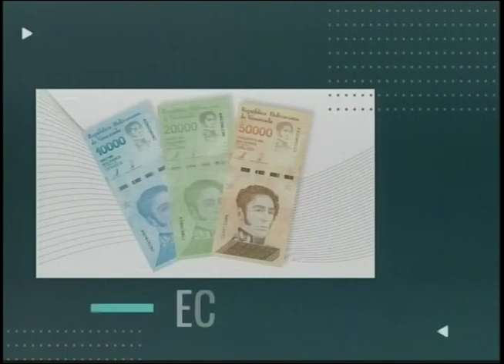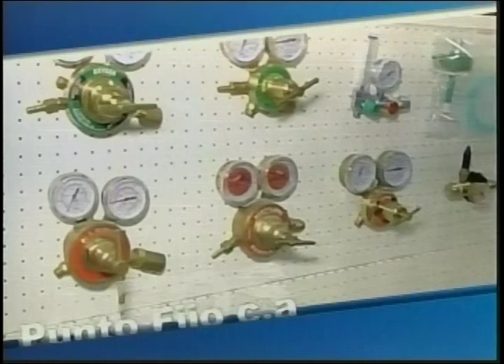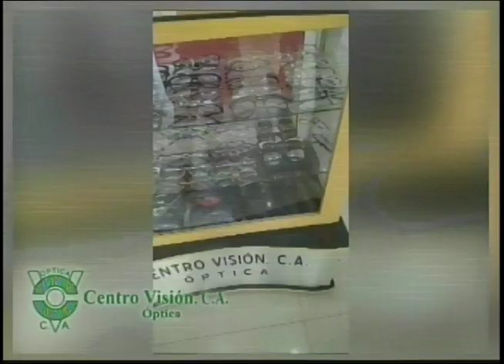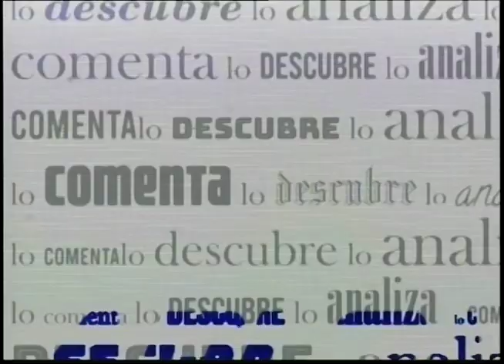PUNTO FIJO DE OPINION EMILIO HERRERA 16 01 23